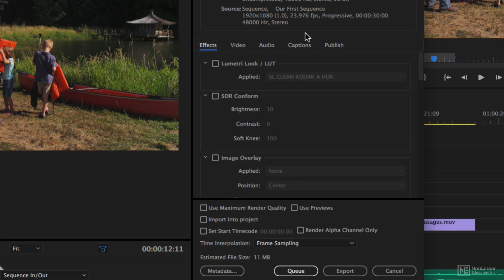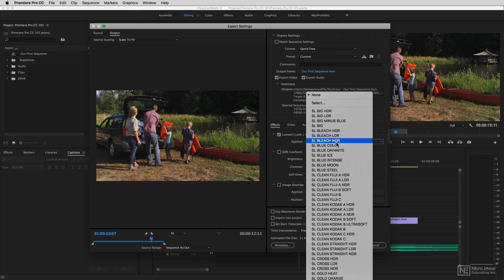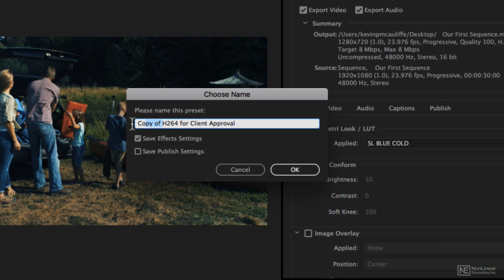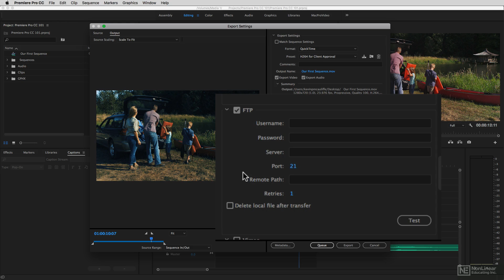Premiere Pro CC 106: Exporting - 11. Adding LUTs to Your Exports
Premiere Pro CC 106: Exporting by Kevin P McAuliffe
Video 11 of 20 for Premiere Pro CC 106: Exporting

So now that your video project is completed, you need to learn how to share it with the world. In this course, Premiere expert Kevin P McAuliffe takes you step by step through the export process, and covers important topics such as Codecs, watermarking your footage, Adobes Media Encoder, and more!

Kevin jumps right into the heart of the matter by explaining how to do a basic export of your Premiere project. He then demystifies a topic that drives fear into the heart of many video editors (drum roll please!) thats right, video Codecs! You also learn everything about Audio settings, and exporting still images and image sequences.

Next is a full section of tutorials where Kevin reveals advanced exporting techniques, such as creating export presets, publishing your media online, applying a LUT to your export, adding watermarks, the difference between 608 and 708 captions, etc. The course concludes with a look at how Premiere interacts with the other applications: DaVinci Resolve, and Adobe Media Encoder.

So join Kevin P McAuliffe in this info-packed course, and learn the essentials of finalizing and exporting your Premiere Pro projects.